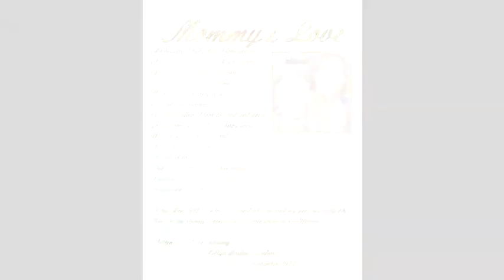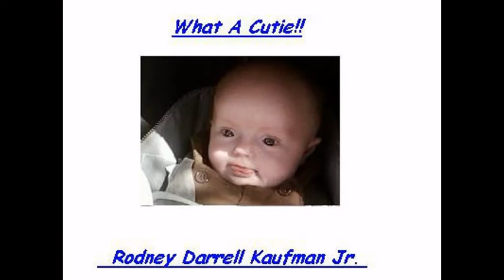RJ Tough Guy Kaufman with his Angel of a Mommy . She never left his side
music angel by your side francesca battistelli and Celine Dion  My Heart will go on No Copyright intended,  This Photo slideshow I put together for my Loving Wife Who was  an Angel by RJ's side ,  Kelli Rj Loves You so much his Smiles Radiated from his Heart You have yourself to Thank For being his Angel , You never cease to Amaze me with your Love and How much you are Dedicated to our children Thank You for being  You , You are my Best Friend , I Thank God every single second of every single day God Blessed the Broken road that led me Straight to you Love Your Hubby Rodney